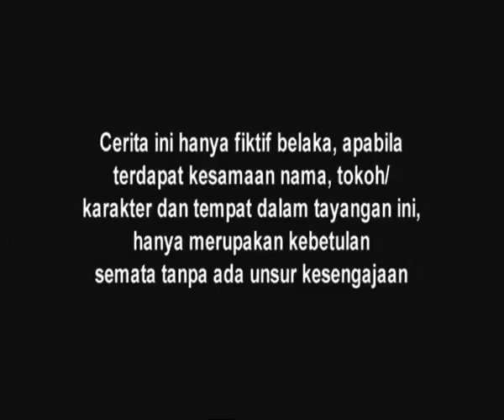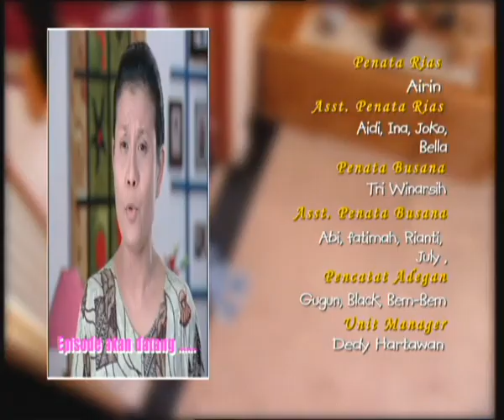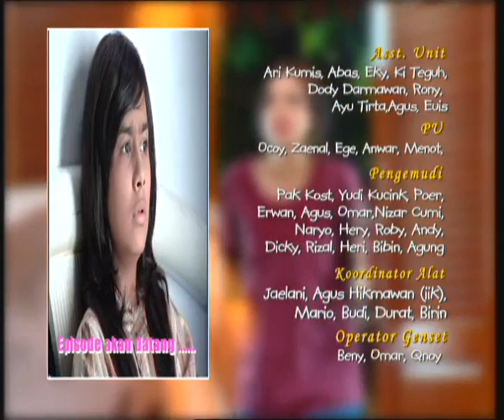Kasih Dan Amara - Episode 158